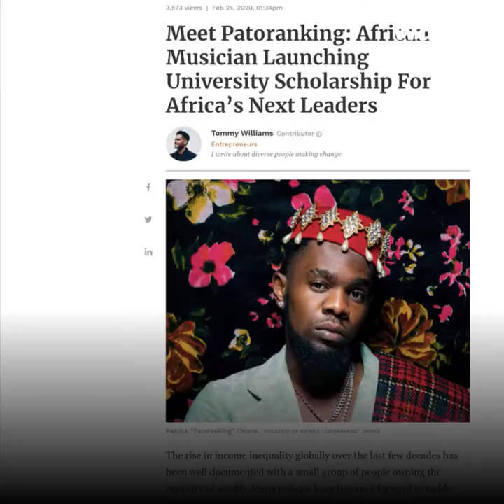Patoranking wants to help youg students 🤩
Nigerian music star Patoranking wants to help young students with their education 🤩